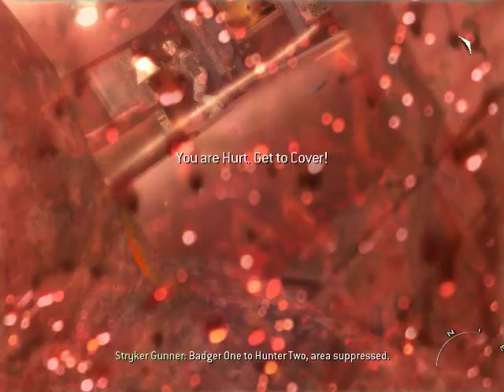Call Of Duty Modern Warfare 2 (No Russian) Gameplay Mission 3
No Russian" is a controversial level in the 2009 video game Call of Duty: Modern Warfare 2. In the level, the player controls Joseph Allen, an undercover CIA agent who participates in a mass shooting at a Moscow airport to gain the trust of a Russian terrorist group. At the end of the level, the group's leader kills Allen and reveals that he intended for Russian officials to find Allen's body and believe that the attack was instigated by the United States. The player is not required to kill any civilians and can skip the level altogether without any penalties.

Game designer Mohammad Alavi was heavily involved in the level's development. Alavi wanted the level to explain why Russia would invade the United States, and create an emotional connection between the player and Makarov. Much of the level's development was spent designing the massacre portion, which Alavi did not want to feel too contrived or traumatic. Call of Duty: Modern Warfare 2's developer Infinity Ward and publisher Activision were both supportive of the level's inclusion, though several game testers expressed disapproval and one refused to play the level at all.

Prior to the release of Call of Duty: Modern Warfare 2, gameplay footage from "No Russian" was leaked on the Internet. This early footage divided opinions among video game journalists, although most decided to wait until they could play the level to judge its quality. After the game's release, "No Russian" sparked significant controversy for letting players partake in a terrorist attack. Journalists described the level's plot as illogical and derided the ability to skip the level. Due to the level's graphic content, Call of Duty: Modern Warfare 2 was subject to censorship in international versions of the game. "No Russian" was removed entirely from Russian versions. Journalists have since discussed the importance of "No Russian" to the video game industry.